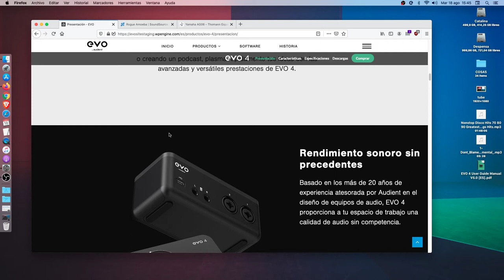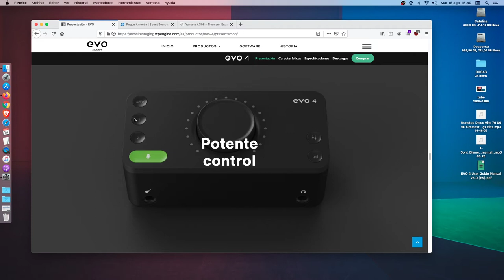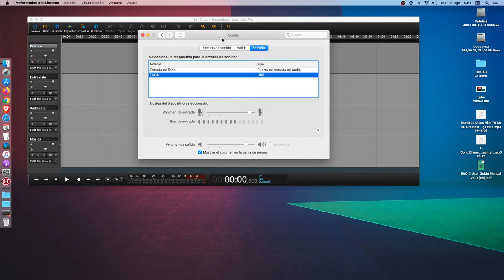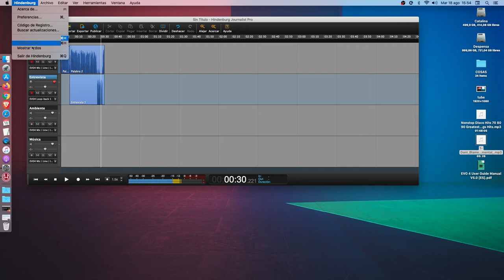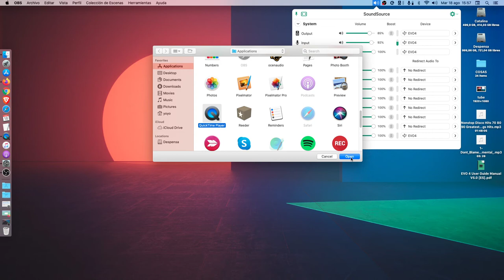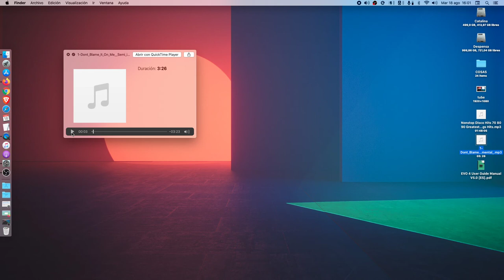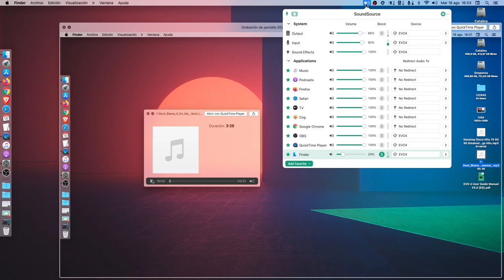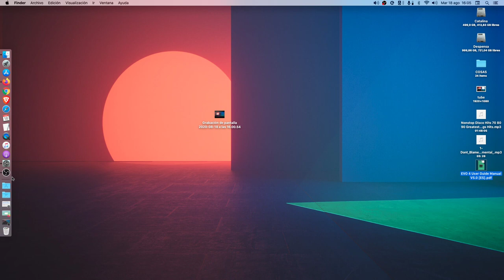Grabar audio vía Loopback en QuickTime desde la EVO 4 + SoundSource (macOS)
Hoy vengo con un vídeo tutorial para los maqueros que posean la interfaz de audio de moda, EVO 4, y la aplicación de software SoundSource.

Usando esta función podemos grabar el audio de neustro sistema y cualquier aplicación que emita sonido en aplicaciones no compatibles con la función Loopback de la EVO 4.

Aunque siempre se puede usar la aplicación de la propia interfaz, EVO Control, esta es otra manera diferente de hacerlo, y podemos aprovechar todas las demás funciones de SoundSource.